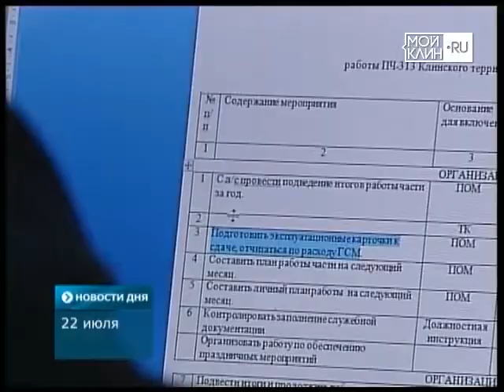10 лет пожарной части в Высоковске